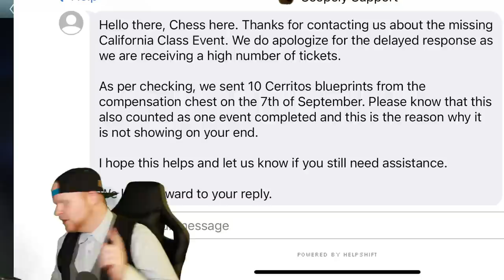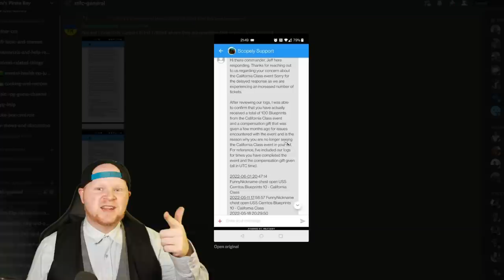Curious Case of the missing Cerritos (Event) | Star Trek Fleet Command pulls (another) fast one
Remember when I was teaching @everyone about "stashing" the California Class event for extra resources? If not, it's because mostly we talked about this on live streams (usually Twitch) and never made a video on it. Well, Star Trek Fleet Command pulled that and customer support has confirmed the reason "why". While I can understand the reasoning to an extent, it just feels kinda crummy with no communication and the way it was done.

Topics covered:

1. Explaining the "trick" to taking advantage of the Cerritos California Class event.
2. What Scopely did to get rid of it (somewhat)
3. Why it all just feels kinda bleh/icky
4. If you have any game mechanic questions, feel free to drop those questions in the comments!

Wanna buy Deuce something? Here's the Amazon wish list!: